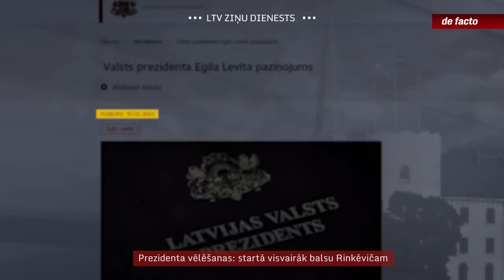Prezidenta vēlēšanas: startā visvairāk balsu Rinkēvičam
Šonedēļ sākās un arī noslēdzās kandidātu iesniegšanas termiņš 31.maijā gaidāmajām Valsts prezidenta vēlēšanām. Jau labu laiku iepriekš uz valsts galvas amatu pretenzijas pieteikušajam “Apvienotā saraksta” dibinātājam Uldim Pīlēnam  konkurentos tomēr nebūs līdzšinējais prezidents Egils Levits. Taču arhitektam un uzņēmējam  būs divi citi sāncenši: publiskās pārvaldības eksperte un latviešu diasporas aktīviste Elīna Pinto, kuru virza “Progresīvie”, un nedēļas lielākais pārsteigums – ārlietu ministrs Edgars Rinkēvičs, kurš jau sacīkstes sākumā var rēķināties ar 26 “Jaunās Vienotības” deputātu balsīm.